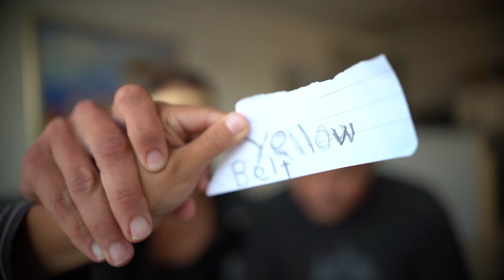Self-Quarantine Livestream from Split, Croatia // Episode 1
Sony A7III Camera
Tamron 17-26mm F2.8 Lens
Sony 10-18mm E-Mount Lens
Rode VideoMicro
DJI Ronin SC Gimbal
Mini Aluminum Tripod
DJI Mavic Air
GoPro Hero 7 Black
Dometic PLB-40 Power Bank
Dell XPS 9570 Notebook